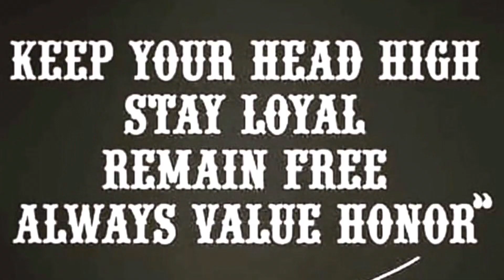Coffee in the 440